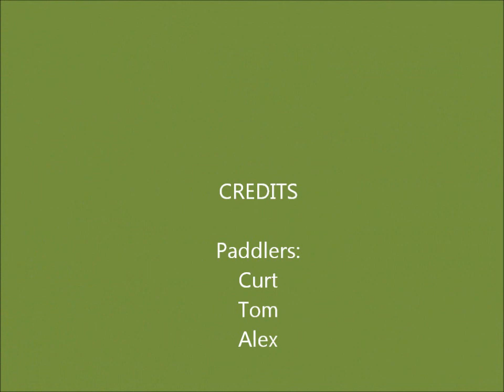Lower swift 052013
Kayaking the Lower Swift river along the Kancamagus in New Hampshire.  Rapids shown are not necessarily in the order encountered.